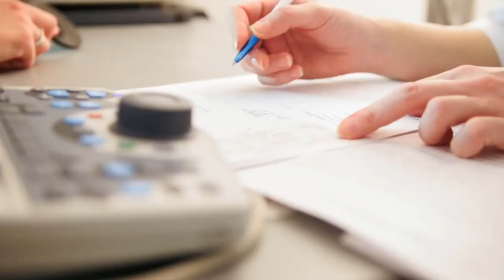Što je konjunktivitis?